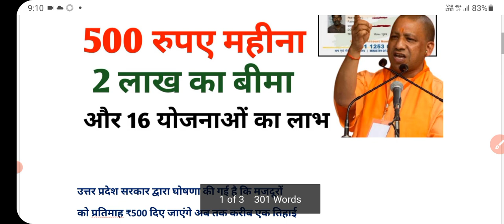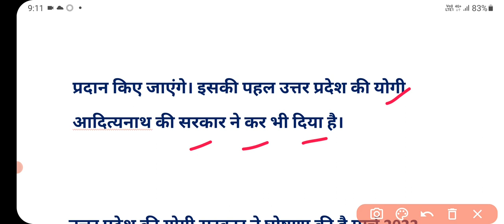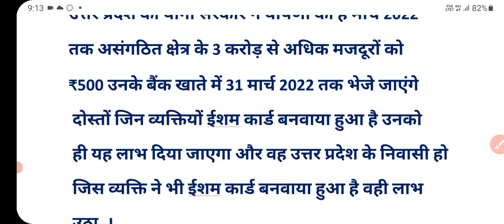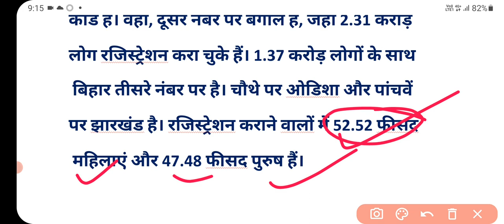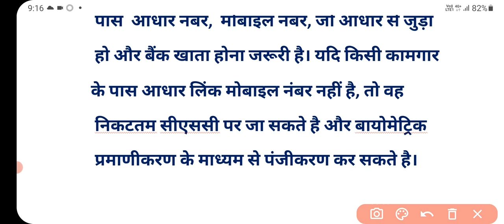ई श्रम कार्ड से 500 रू. और 2 लाख रुपये का बीमा | e sharm card | e sharm ke fayde | e shram card ₹500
e shramik card ke liye registration kaise karaen
shramik card
e-shram card benefits
e-shram card
e shramik card ke liye apply kaise karen
e shram card banane se fayde